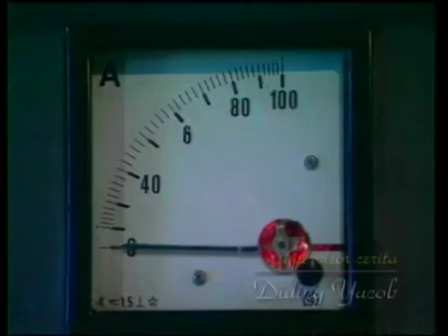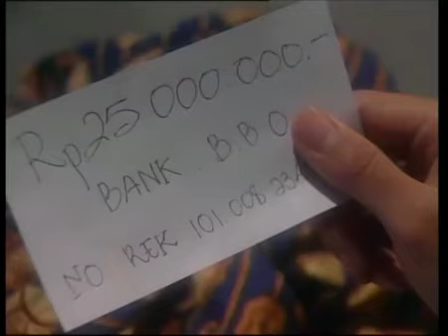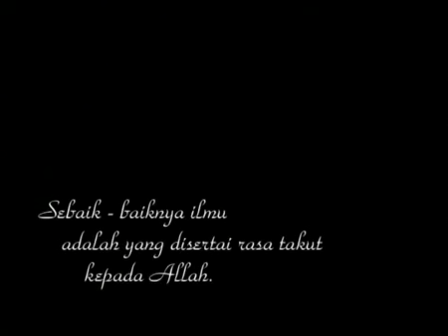Lorong Waktu - Zidan Ke Masa Depan Lagi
Lorong Waktu bercerita tentang penemuan sebuah mesin waktu oleh Ustad Addin (Adjie Pangestu). Ustad Addin sendiri merupakan murid sekaligus anak angkat dari Haji Husin (Deddy Mizwar). Selain Ustad Addin, Haji Husin mempunyai seorang murid cilik bernama Zidan (Jourast Jordy).

Selanjutnya kisah ini berlanjut dengan diisi dakwah dan petuah bagi kaum Muslimin.